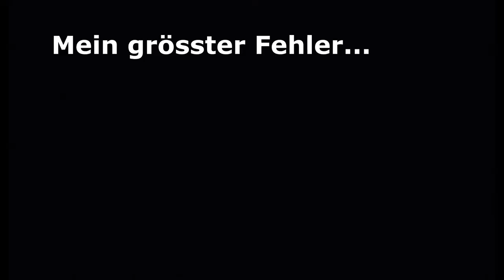Mein GRÖSSTER Fehler... | Minecraft Walhalla #21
Hey Leute, heute werden wir Minecraft Walhalla spielen! Viel Spass!

Mein Stuff :

-Marke=Asus Rog
-Maus=Roccat LUA
-Tastatur=Roccat Suora
-Abostand=64